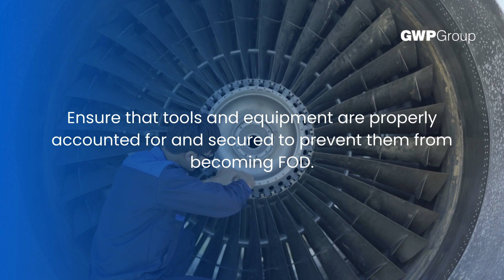How can FOD be prevented?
Learn about how to prevent foreign object damage on aircraft and even other types of transport and equipment.

To find out how GWP Group can help you with tool control for organisation and presentation.